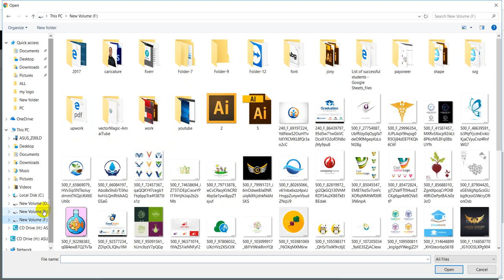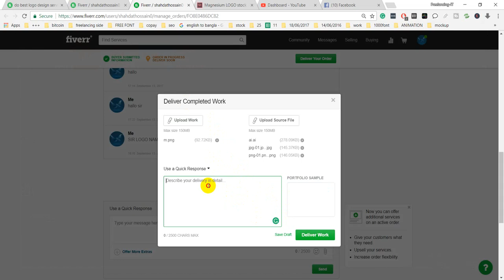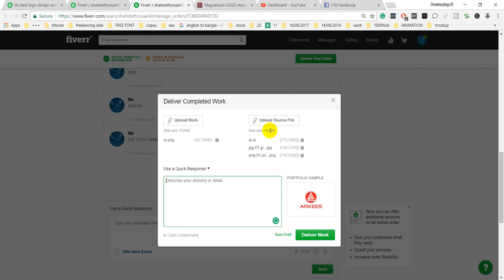How To Deliver Fiver Order /Complete Order